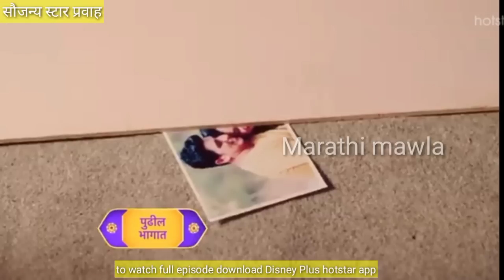योगेश राखीचा नवरा असल्याचे सत्य समोर येऊन सिंधू समोर मोठ्या काकूचे भयानक कर्मकांड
लग्नाची बेडी 22 जुन |Lagnachi bedi 22 June